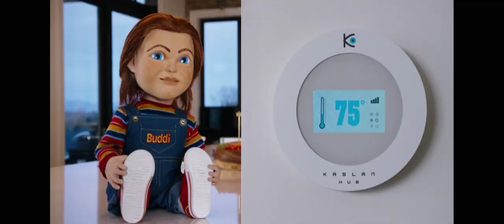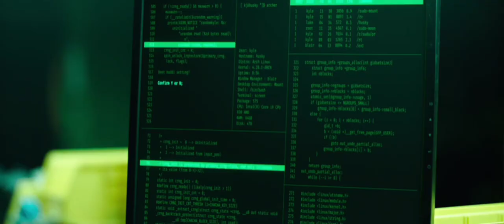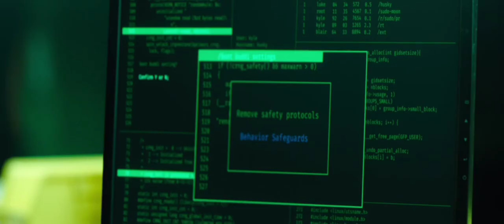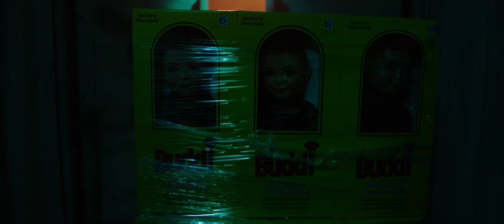Child's Play (2019) - Opening Scene/Factory Scene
I never really liked this reboot of Chucky. Its design just looks weird. Especially its facial features and the way they move. But I do like the theme song though.